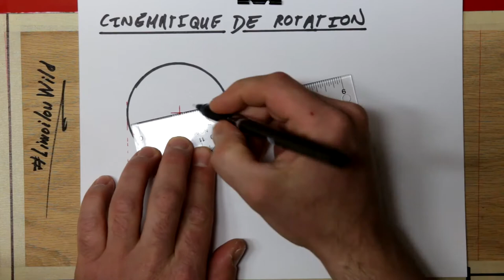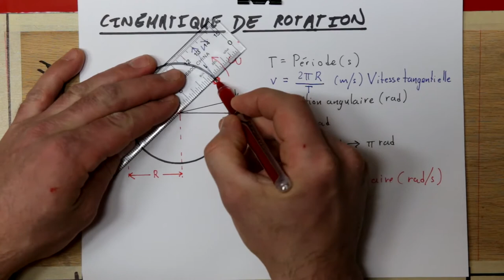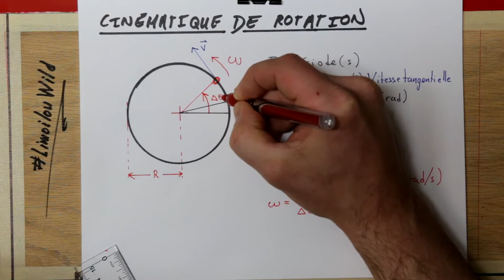Cinématique de rotation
Introduction à la rotation; cinématique de rotation; radians; RPM; équations de la cinématique; exemple.